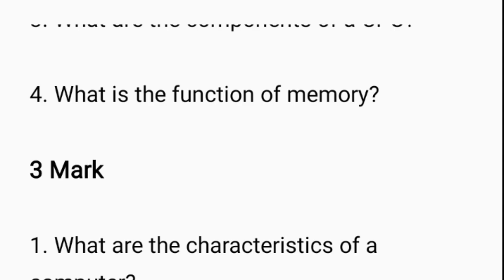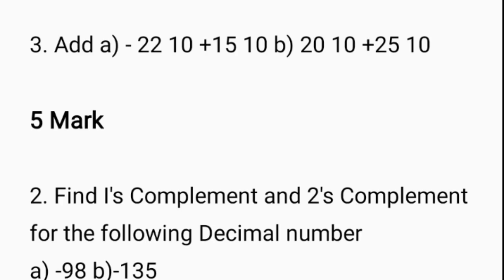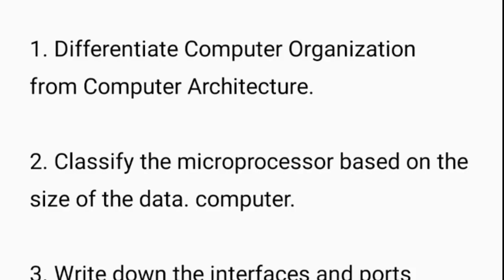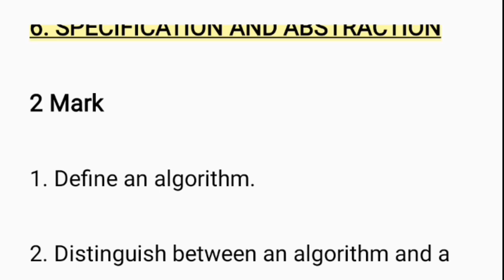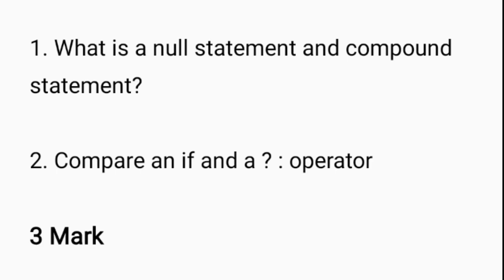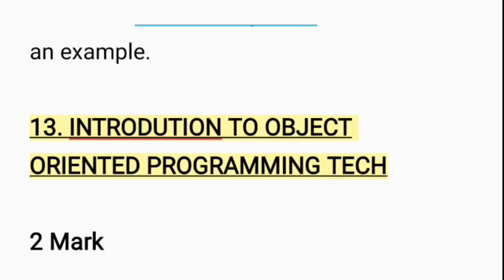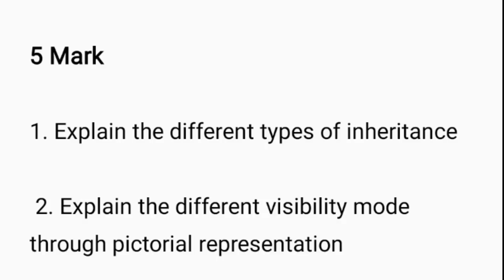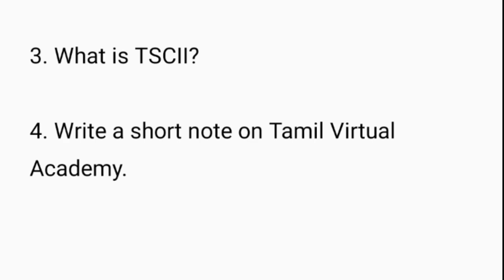11th computer science public important questions 2024 |11th Computer Science Important Question 2024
11th computer science public important questions 2024
11th computer science important questions 2024